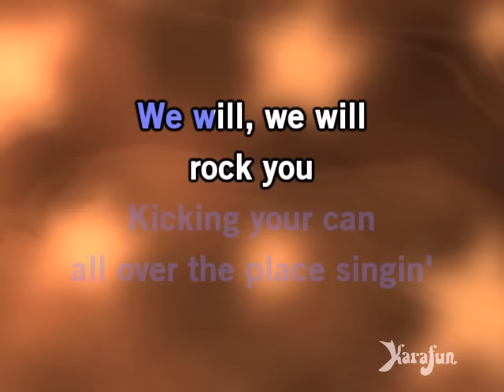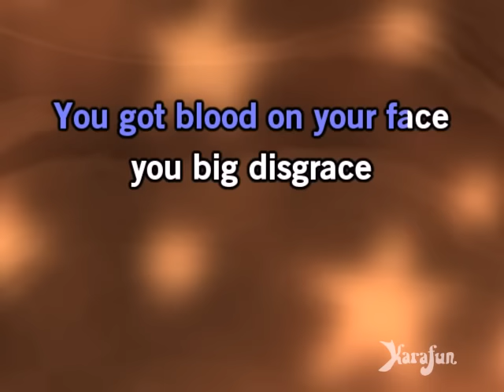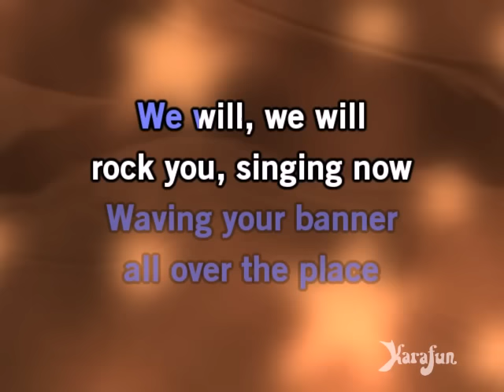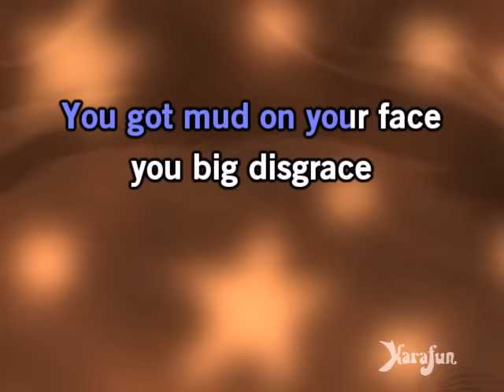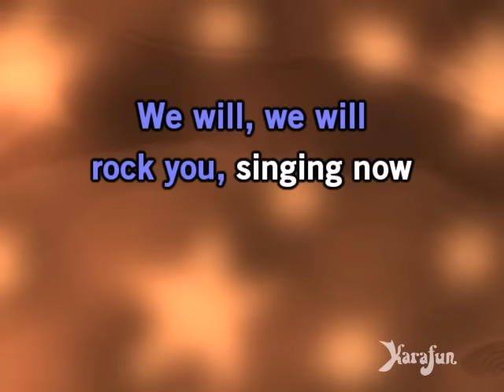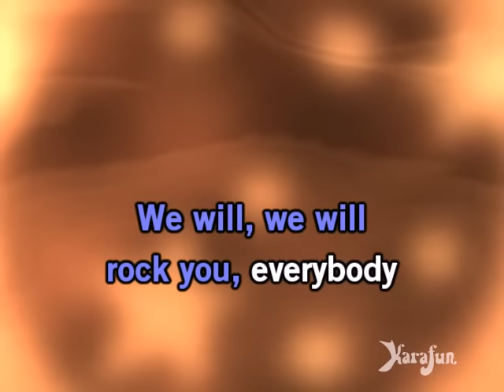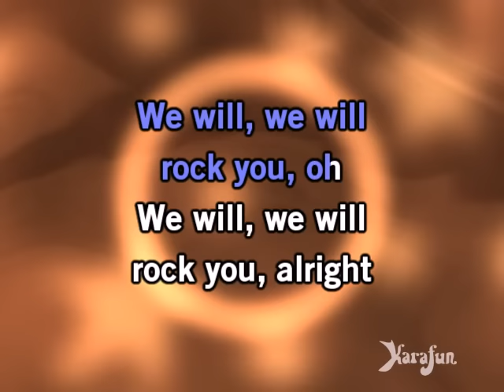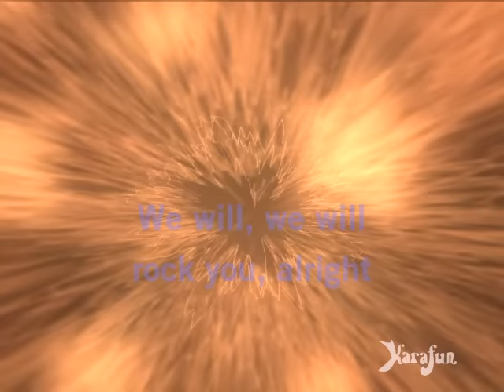We Will Rock You - Queen | Karaoke Version | KaraFun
ℹ️ This version contains a low volume vocal guide to help you learn the song. The karaoke version without the vocal guide is available This recording is a cover of We Will Rock You as made famous by Queen. This version is not the original version, and is not performed by Queen. This instrumental/playback version contains a vocal guide, the lyrics and backing vocals.